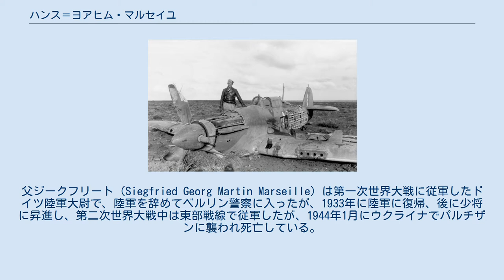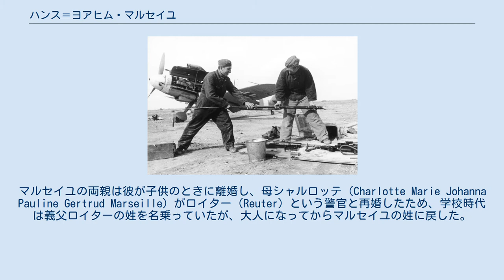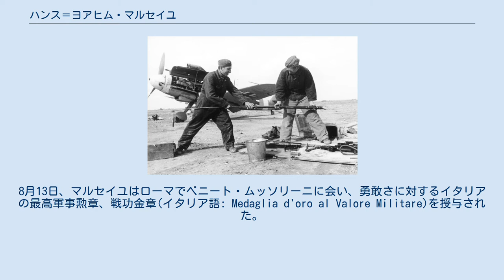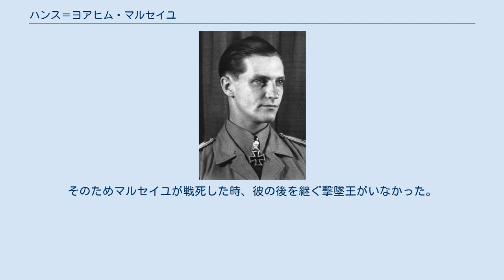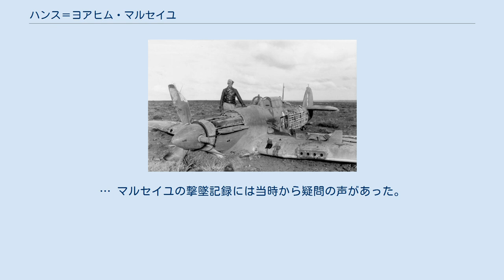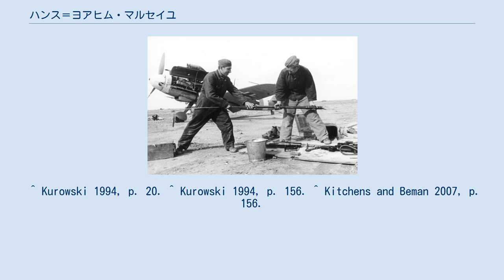ハンス＝ヨアヒム・マルセイユ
ハンス＝ヨアヒム・ヴァルター・ルドルフ・ジークフリート・マルセイユ（Hans-Joachim "Jochen" Walter Rudolf Siegfried Marseille、1919年12月13日 - 1942年9月30日）は、第二次世界大戦のアフリカ戦線で活躍したドイツ空軍のエース・パイロット。
“アフリカの星”（Stern von Afrika）の通称で知られる。
撃墜した158機は全て西側連合軍機である。
乗機メッサーシュミットBf109F-4/Trop には英軍冬季攻勢（1941年 - 1942年）以降「黄色の14」（第3中隊の14号機の意味）が書き込まれていた。
最終階級は大尉。
 1919年、ヴァイマル共和政下のベルリンに生まれる。
父ジークフリート（Siegfried Georg Martin Marseille）は第一次世界大戦に従軍したドイツ陸軍大尉で、陸軍を辞めてベルリン警察に入ったが、1933年に陸軍に復帰、後に少将に昇進し、第二次世界大戦中は東部戦線で従軍したが、1944年1月にウクライナでパルチザンに襲われ死亡している。
マルセイユ家は、17世紀末ルイ14世が発したフォンテーヌブローの勅令による迫害から逃れてドイツへ亡命した、フランス人ユグノー（新教徒）の末裔である。
同じく姓がフランス系である空軍中将のアドルフ・ガーランドも同様の難民の末裔だった。
マルセイユの両親は彼が子供のときに離婚し、母シャルロッテ（Charlotte Marie Johanna Pauline Gertrud Marseille）がロイター（Reuter）という警官と再婚したため、学校時代は義父ロイターの姓を名乗っていたが、大人になってからマルセイユの姓に戻した。
 1938年11月にドイツ空軍へ入隊し、士官候補生としてクヴェードリンブルクで軍事基礎訓練を受け、1939年3月1日に戦闘飛行学校へ配属された。
同級生には、地中海戦域でマルセイユに次ぐ撃墜数を記録したヴェルナー・シュレーアがいた。
シュレーアは、マルセイユがしょっちゅう軍紀違反を起こしたと伝えている。
そのためマルセイユは、級友が週末の休暇を貰うとき基地への居残りを命じられたが、しばしばそれを無視した。
マルセイユは1940年7月18日に傑出した評価でウィーンの第5戦闘機搭乗員学校を卒業し、メルゼブルク戦闘機搭乗員訓練飛行隊に配属され、第二次世界大戦の勃発からフランスの降伏までロイナ化学工場の防空任務に当たった。
同年8月10日、マルセイユはカレーに基地を置く第2教導航空団へ転属となり、バトル・オブ・ブリテンでイギリス上空の実戦に参加するようになって、ここでも飛行隊長ヘルベルト・イーレフェルト(de:Herbert Ihlefeld)大尉から傑出した評価を受けた。
 1940年8月24日、イギリス上空における最初の空中戦で、マルセイユは熟練した敵と4分間の戦いを繰り広げ、撃墜した。
英軍戦闘機はエンジンに被弾してイギリス海峡に墜落した。
これがマルセイユの初撃墜だった。
その直後、マルセイユは上方からの攻撃を受け、急降下して海面上数メートルで機を引き起こして敵の機銃弾を逃れた。
同日付の母親へ宛てた手紙に、マルセイユはこう記した。
 今日、私は最初の敵を撃墜しました。
私はそれが受け入れられません。
私は、この若者の母親が息子の死のニュースを受けたとき、どう感じるに違いないかを考え続けています。
そしてこの死の責任は私にあります。
私は最初の勝利に満足するどころか、悲しんでいます。
 マルセイユは2度目の出撃で2機目を撃墜し、9月15日までに4機を撃墜。
9月18日に5機目を撃墜してエースとなった。
9月23日、爆撃機護衛任務から帰還する途中、マルセイユの機（製造番号5094）はドーバー上空の戦闘で被弾し、北フランスの沖10マイルでエンジンが停止してベイルアウトを余儀なくされた。
He 59水上機に救出されるまで3時間、海を漂った。
ひどい疲労と低体温症で、マルセイユは野戦病院に送られた。
マルセイユを撃墜したのは、英軍の著名なエース、ロバート・タックではないかとも言われている。
基地に戻ったとき、マルセイユは非常に苦しい立場にいた。
彼は指揮官の中隊長アドルフ・ブ...